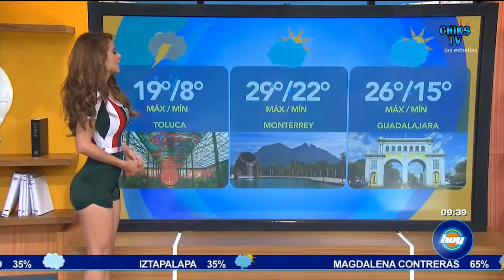Yanet García Mini Shorts 🔥🍑🍑